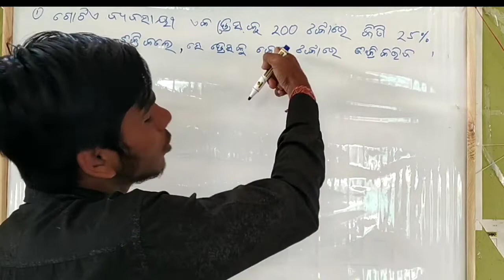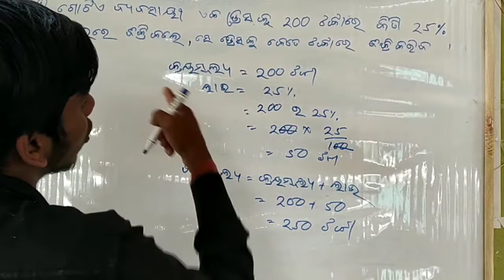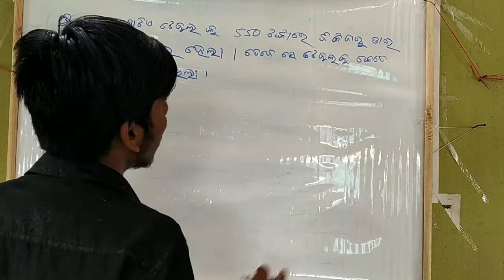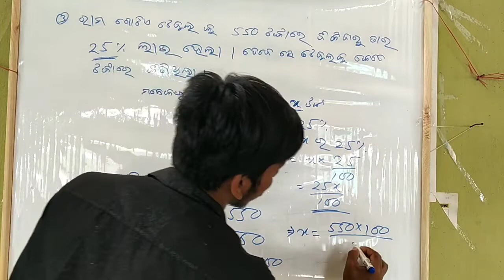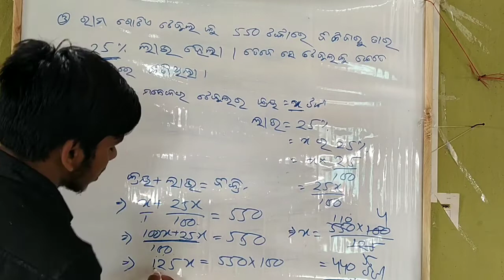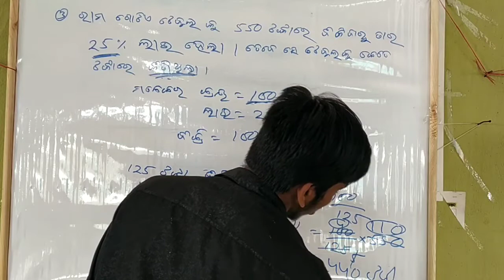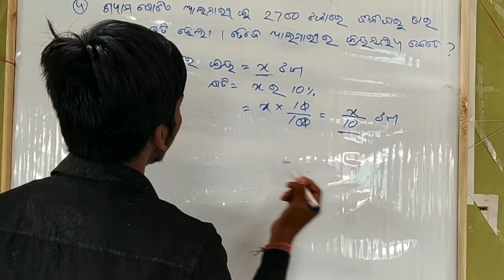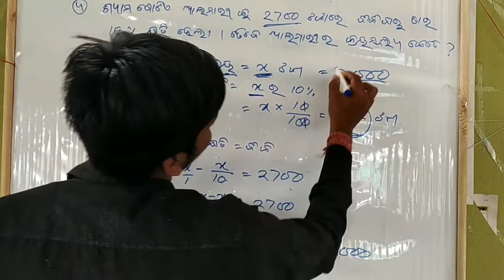Percentage Question Solve | Full Concept Percentage | Percentage Profit and Loss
welcome to -Odia study technique..

This chanel creat all type of mathematics short trick and basic concept, reasoning trick, general knowledge, current affairs, odia gk, science gk, geography gk and etc...

RRB, NTPC, SSR, GD, Banking...

Thx for Watching.
visit Again.

Amara e chota prayasa apana nka sabu dought ku clear kariba pai...plz sopport karantu...
 Asuthiba all compitative exam pai ame sabu qsn solve karibaku try karibu...

Full videos dekhantu plz